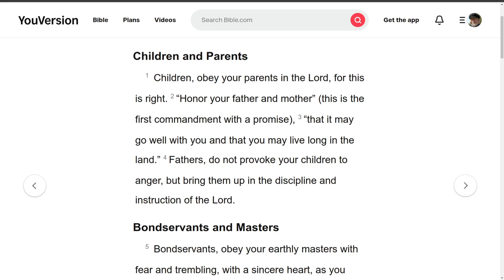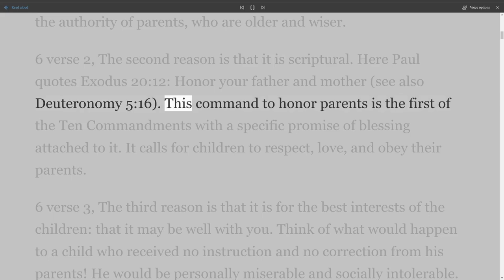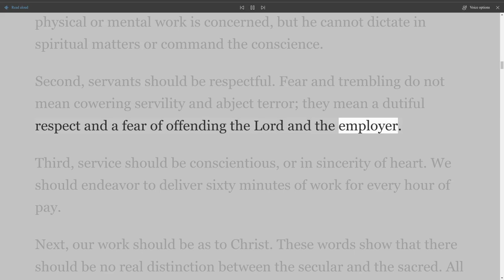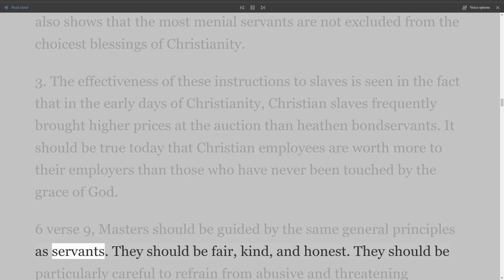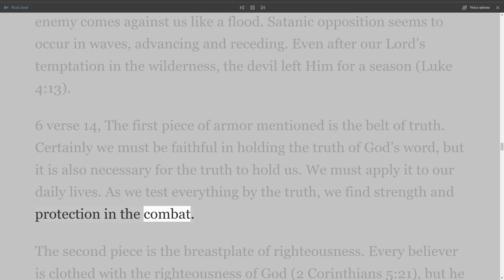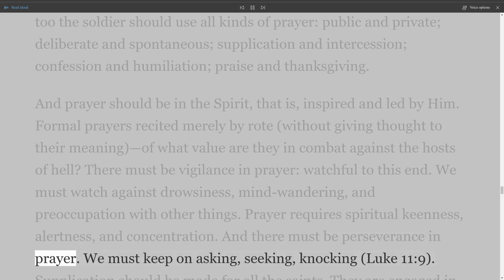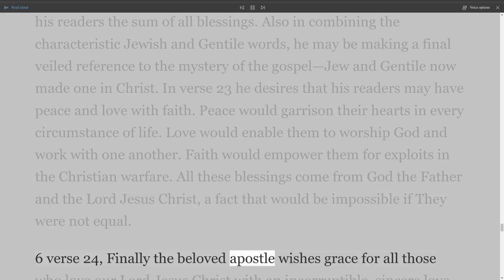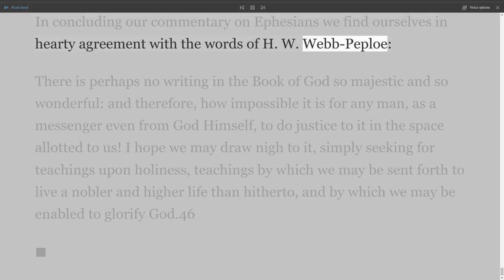The New Testament Explained, On Down to Earth But Heavenly Minded Podcast Ephesians Chapter 6